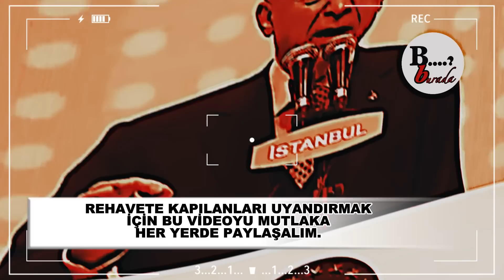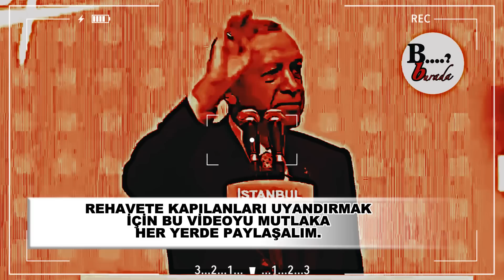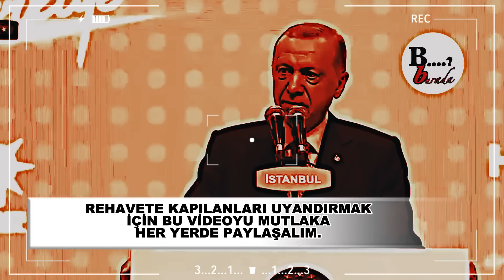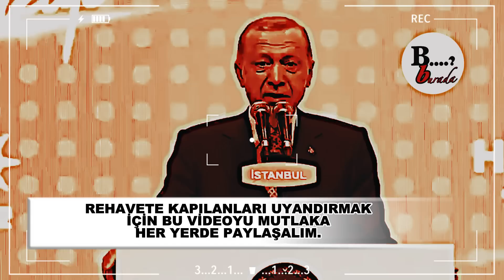Erdoğan Bu Seçimi %100 KAYBEDEBİLİR! Nasıl mı? İzleyin ve Gerçeği Görün! Not: Her yerde Paylaşın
Kaynak:GizliArşiv2023